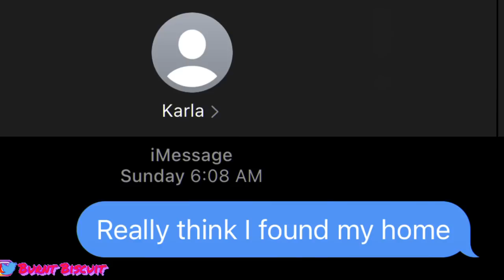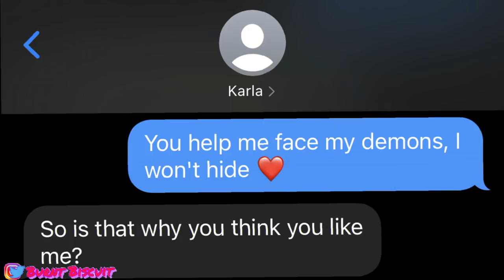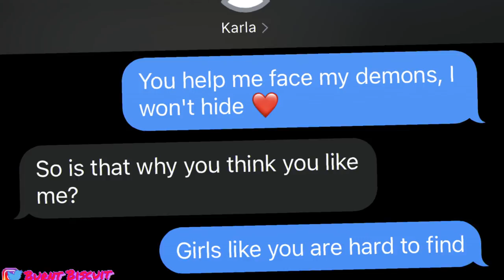Juice WRLD - Hide LYRIC PRANK ON SECRET CRUSH?!👀 (GONE WRONG💔) *She belongs to the streets🥲*